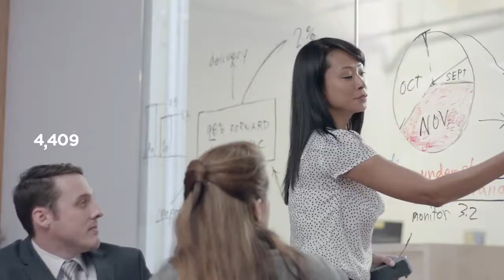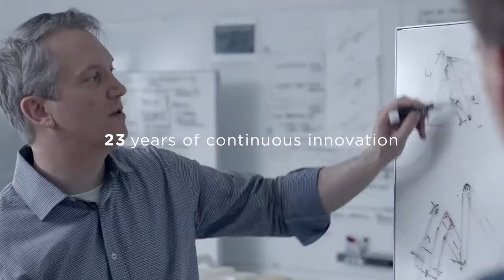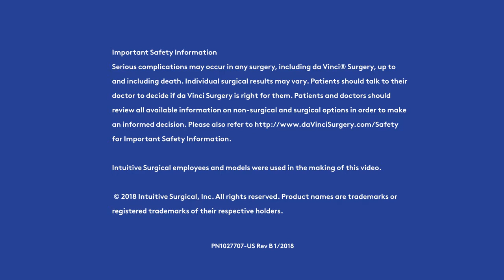Intuitive By The Numbers - The daVinci® Surgical System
The daVinci® Surgical System is a sophisticated surgical platform designed to facilitate complex procedures using a minimally invasive approach. The daVinci system is offered at both Lafayette General Medical Center and Acadia General Hospital for urology and gynecology procedures—mainly prostatectomies and hysterectomies.